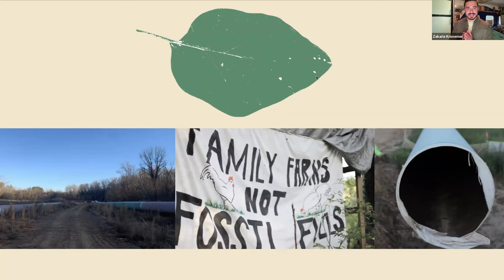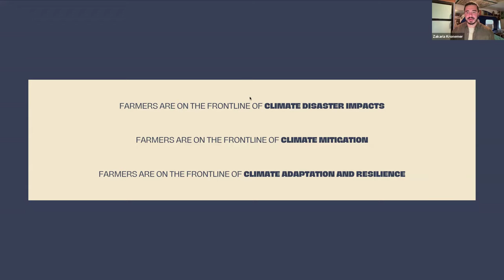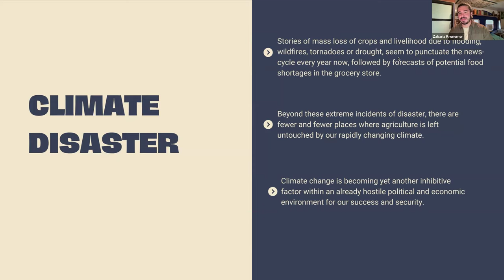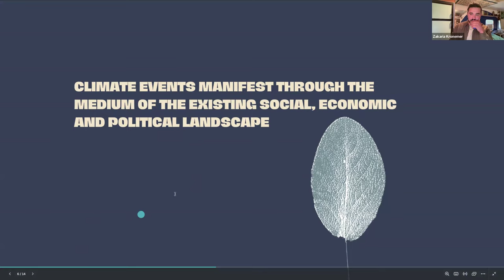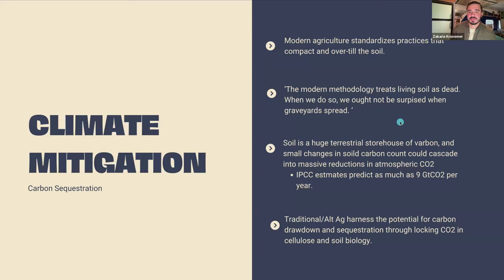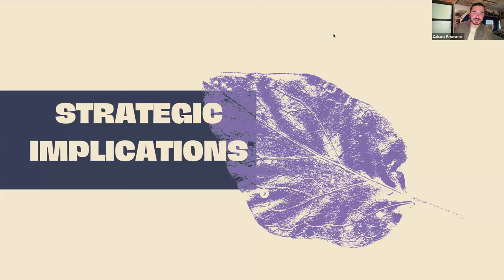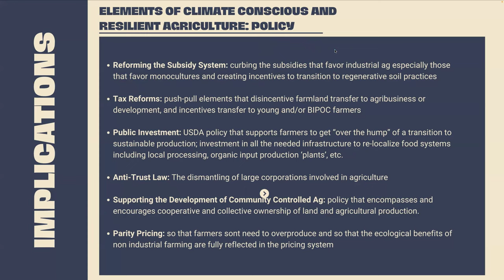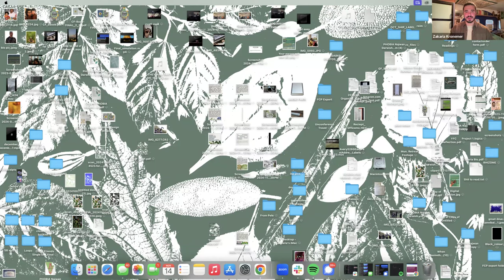Young Farmers Front Porch | Agriculture in the Era of Climate Survival | November 2024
"Agriculture in the Era of Climate Survival"

Each month Young Farmers hosts a Front Porch call. In November 2024 the call, hosted by YF Southeast Organizer Zakaria Kronemer, focused on the organizing work we are doing with our partners, fellows, and other farmers across the country and how you can get involved. The call features firsthand accounts from farmers and other food systems leaders navigating ecological crises and learn ways you can support farmers on the frontlines of climate change.